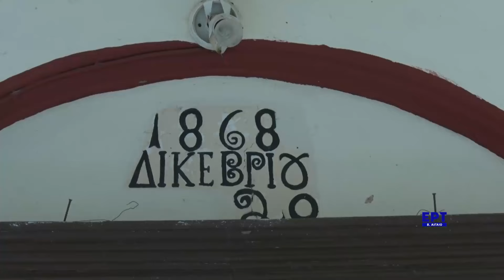Κατάνυξη και μυσταγωγία στον στολισμό του Επιταφίου στην Κουρνέλα της Λέσβου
Παναγιώτα Καπόνη: κάτοικος Κουρνέλας
Ρεπορτάζ: Δήμητρα Λαχουρή
Κάμερα - Μοντάζ: Βασίλης Τινέλλης